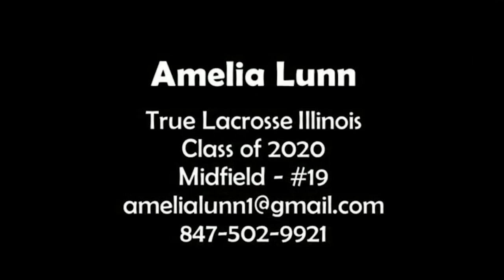Amelia Lunn, 2020 Video